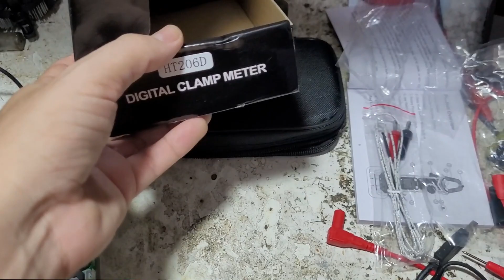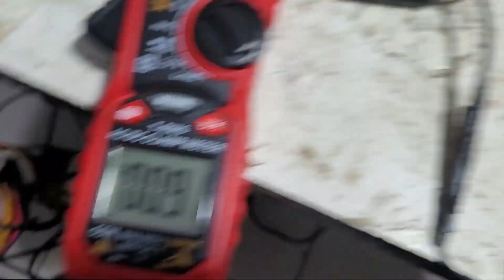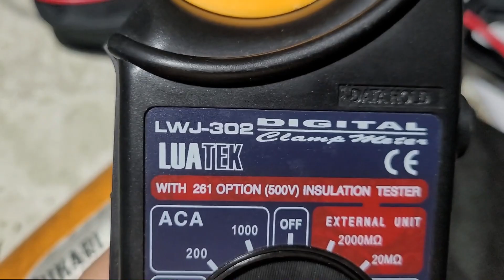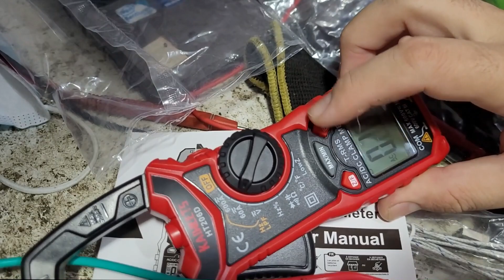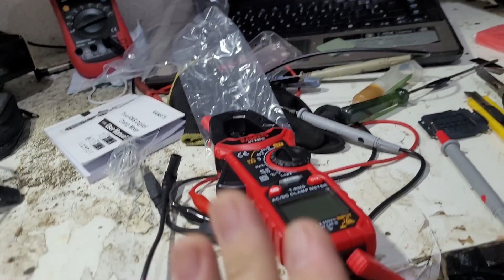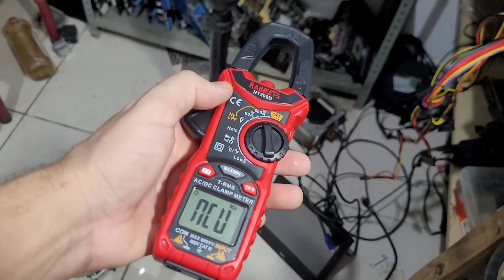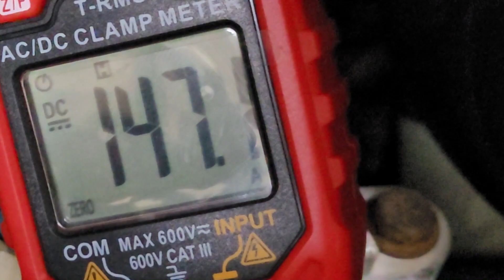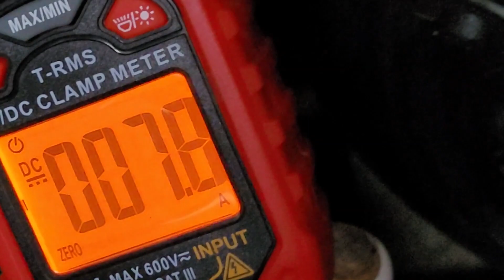Testando meu Alicate Amperímetro HT206D.